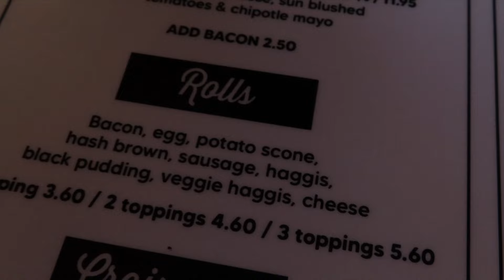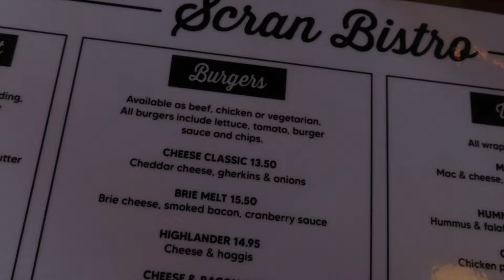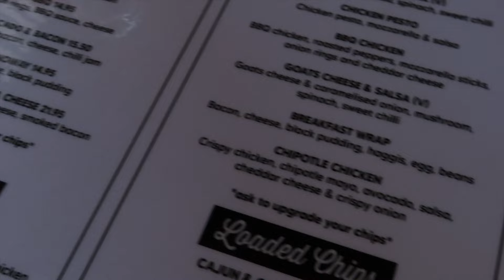A Visit to Scran Bistro | Edinburgh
In this weeks Edinburgh Vlog and we start a new series of Spotlight on local businesses. The first one the the Scran Bistro in Edinburgh. They are on Both Cockburn Street and George IV Bridge. I try their full breakfast and one of their incredible Milkshakes.